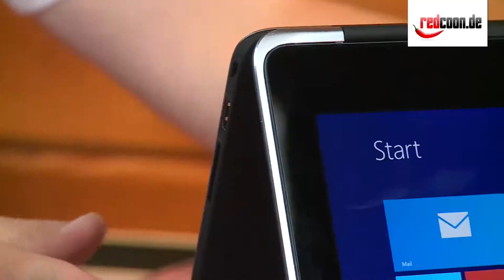Dell XPS 11 Hands On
Wir zeigen das Ultrabook XPS 11 von Dell mit UHD-Gorillaglas-Display und der neuartigen Touch-Tatstatur.